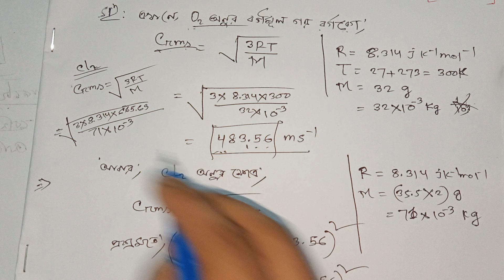২৩. রসায়ন —১, অধ্যায় ৭! গানিতিক সমস্যা সমাধান ❤️🇧🇩 জাবি ২০১৬.....